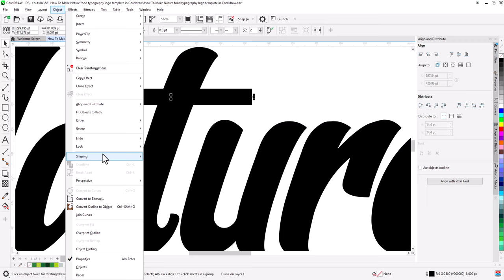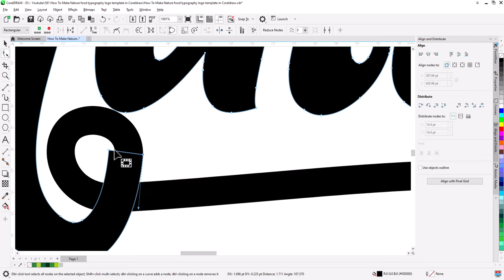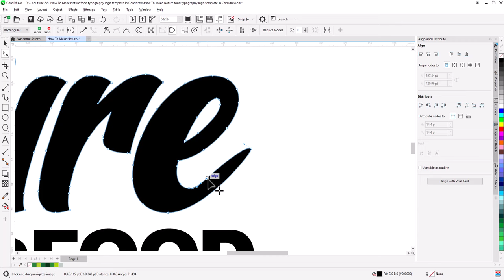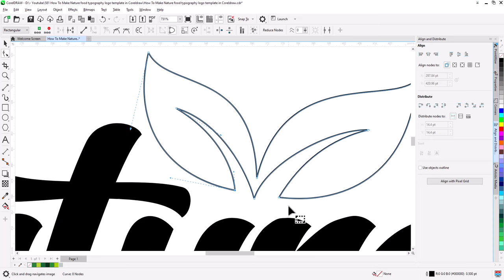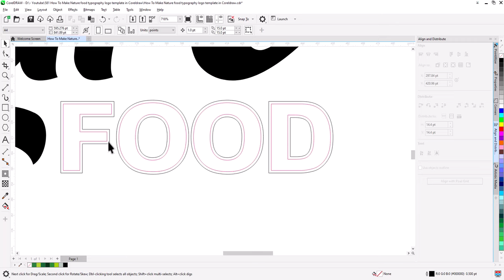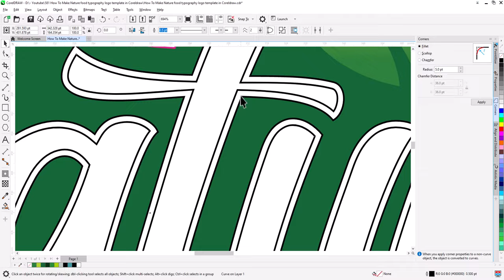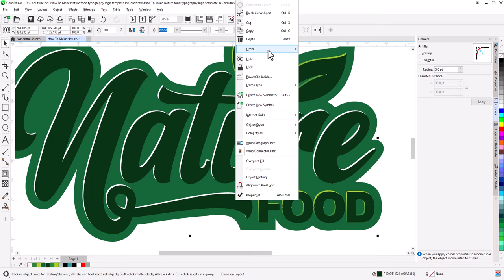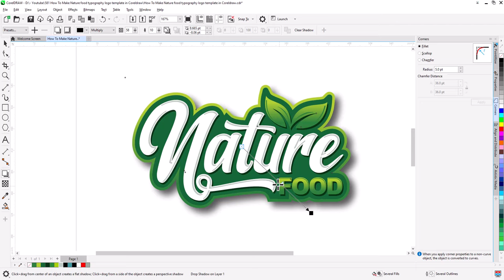How To Make Nature food typography logo template in Coreldraw | Corel draw Tips